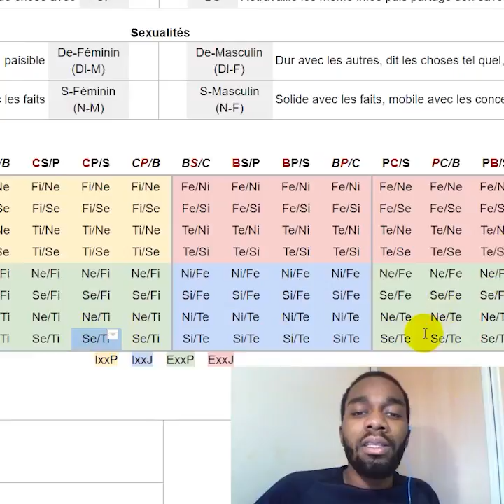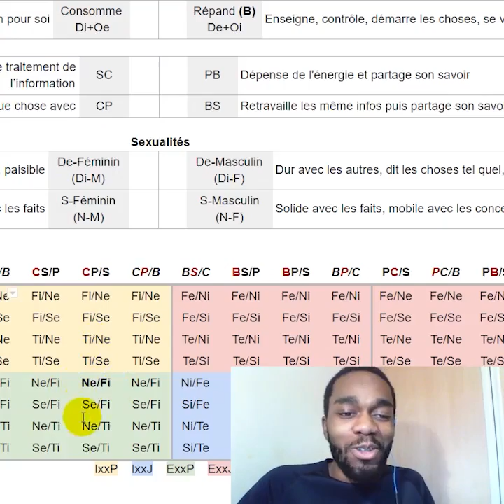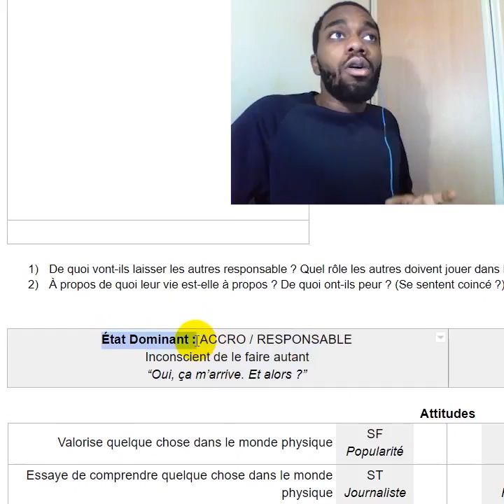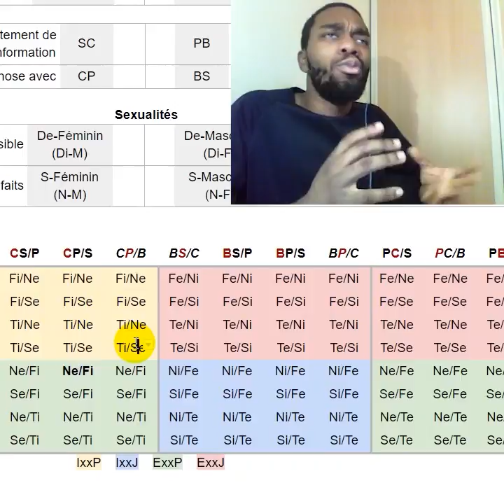MBTI : Ti & Fi "Je ne correspond pas à mes standards !!"